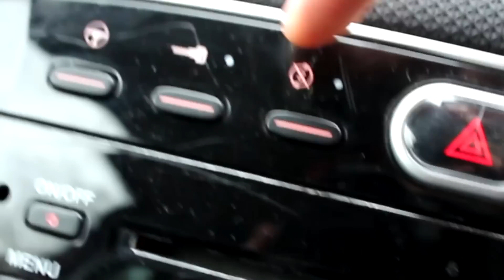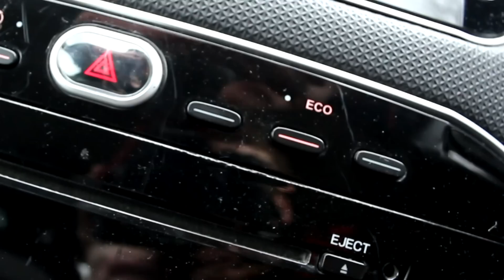Can A New Car Match CLAIMED FUEL ECONOMY? Fiat TwinAir Real World MPG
Modern cars are all about minimal emissions, maximum fuel economy and all kinds of electronics to make sure you save fuel. Question is, can my modern Fiat TwinAir engine REALLY achieve its claimed 67MPG consumption figure? To find out, it’s time for another Miller Corner fuel economy challenge!

• Living With A Modern Car Intro: Emil Rottmayer - T.I.M.E (Part 2)